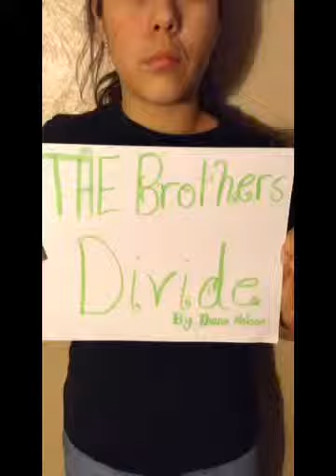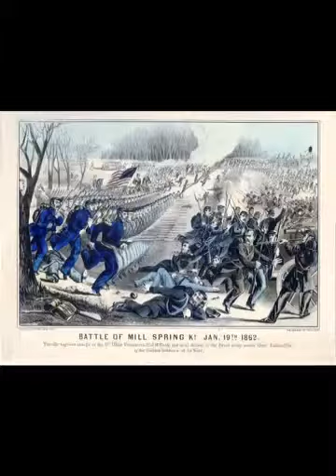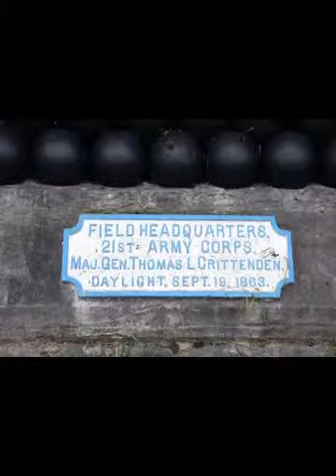The Brothers Divide made with Videoshop